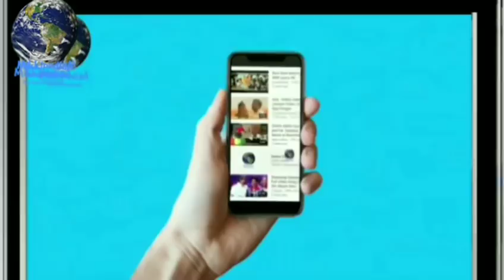Gold 3 day Boxoffice Collection, Akshay kumar Beats salman khan club soon Akshay kumar gold superhit